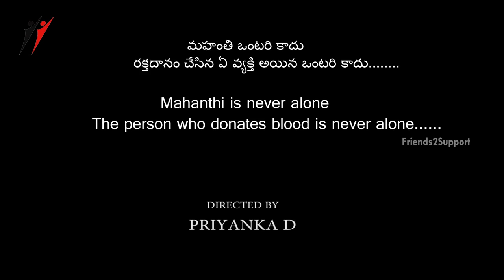జగమంత కుటుంబం | Telugu Short Film on Blood Donation | Friends2support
Jagamanta Kutumbam is a Telugu short film on blood donation, with subtitles. Jagamanta Kutumbam features Mahanthi. Directed by Priyanka D. Cinematography by Nanaji.

Jagamanta Kutumbam is a beautiful short film on blood donation, with a noble message. The short film expounds that every blood donor is a member of every family in the world. Watch the beautiful short film to know the importance of blood donation.